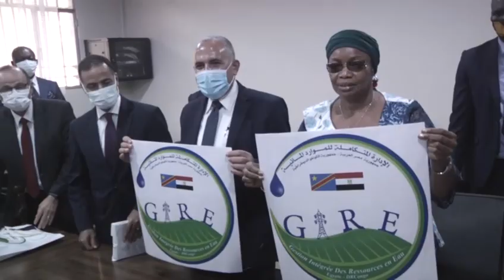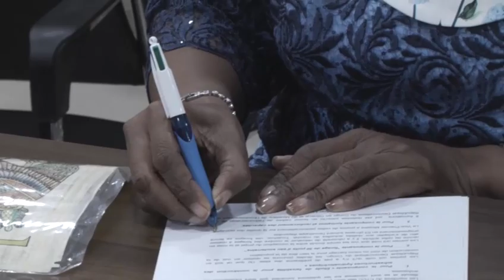EVE BAZAÏBA VPM MEDD : INAUGURATION CENTRE HYDRO INFORMATIQUE DU CONGO COOPERATION RDC-EGYPTE